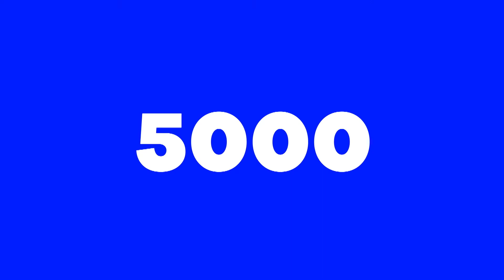IRG2021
Video promozionale IRG2021